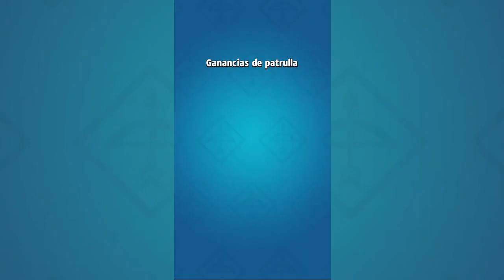Muy Difícil - Archero - #49